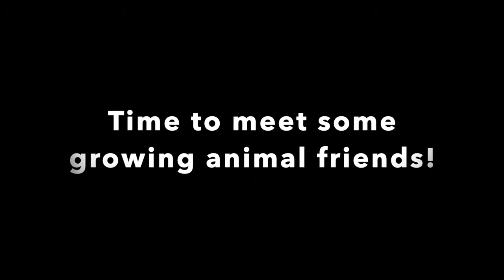Unnamed Summer Series #7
Georgie spends some time in the garden, meets some growing baby animals, and we hear about some ways we can grow in community together in the upcoming week!